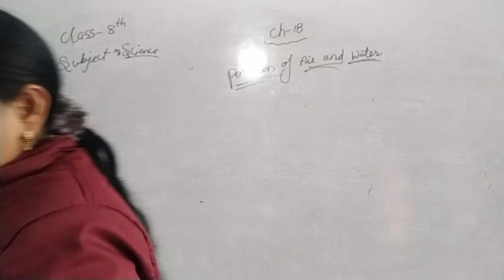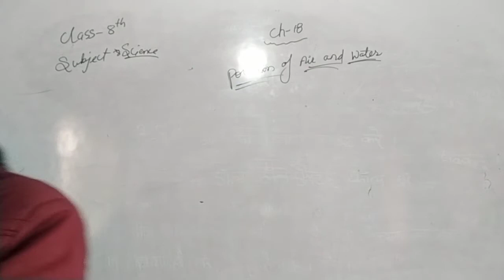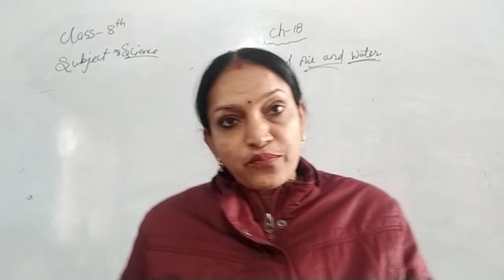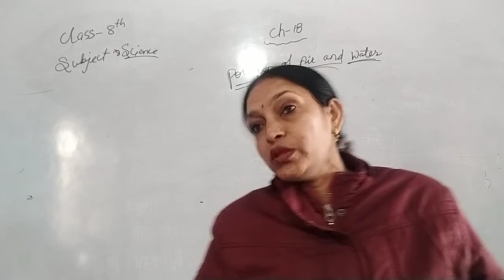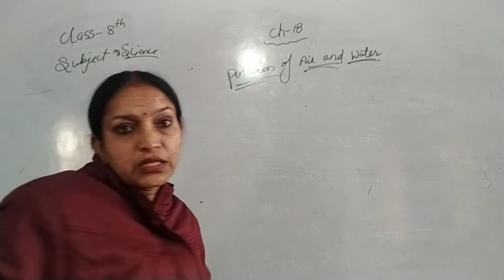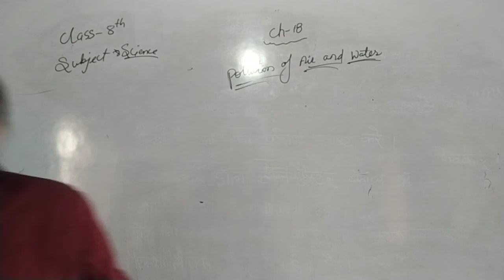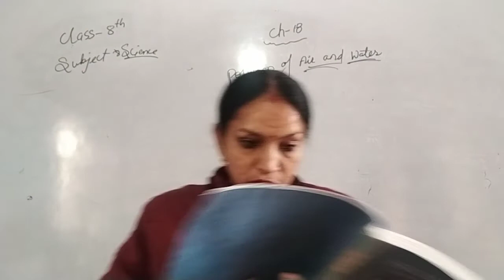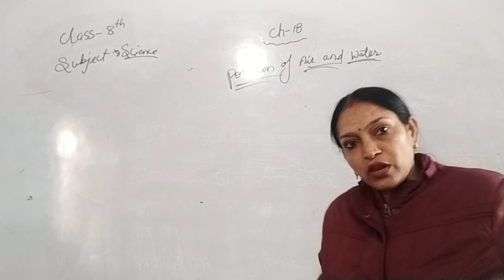8th Science chapter 18 pollution of air and water